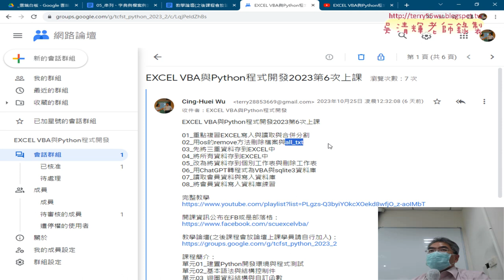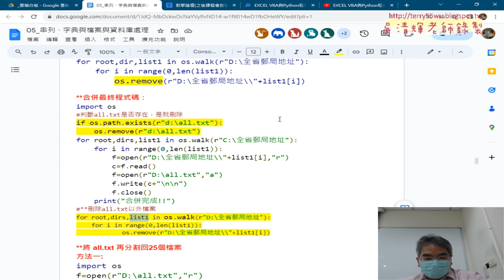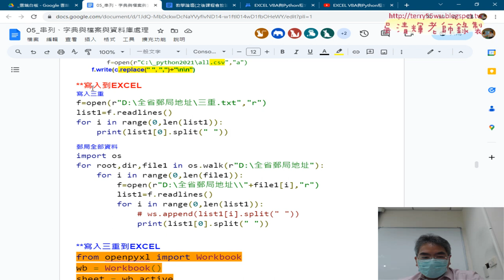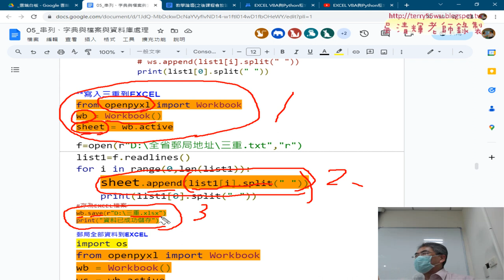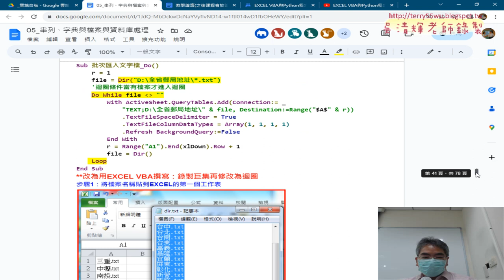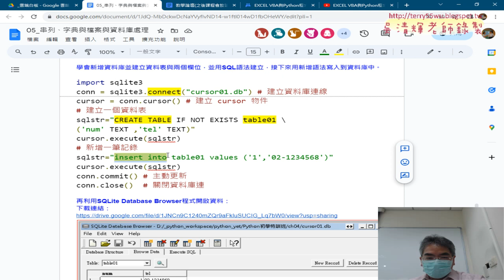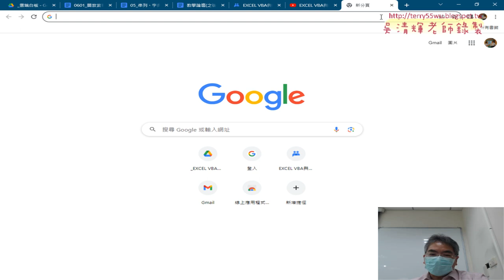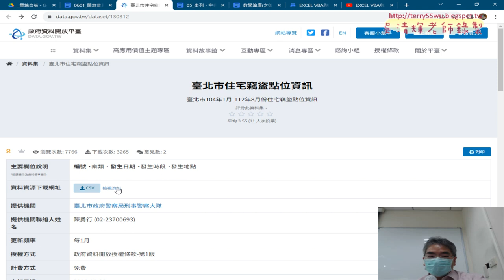01 重點複習檔案合併分割與存為EXCEL與資料庫